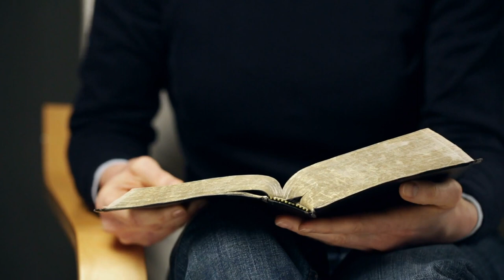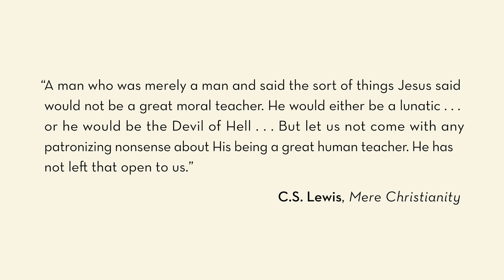Jesus is NOT Your Homeboy | Mark Clark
Series: The Problem of Jesus
Sermon: The Problem of Historical Jesus
Speaker: Mark Clark